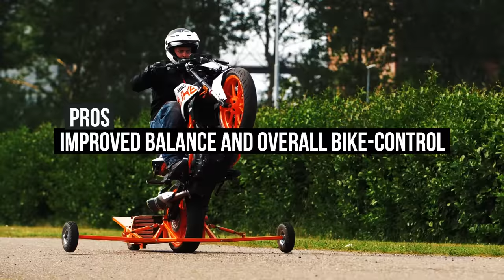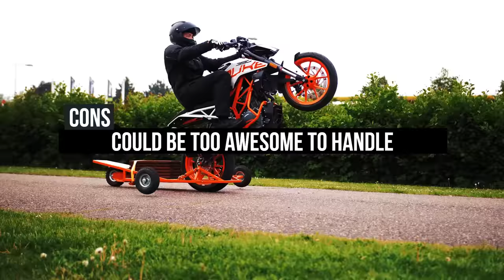HOW TO WHEELIE A BIG CC BIKE | RokON VLOG #108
How to wheelie a big cc bike - featuring KTM 1290 Super Duker R & KTM 1290 Super Adventure S. I tried to explain the whole learning process and stages as easy as possible. p.s.: Don't miss a Scorpion Exo giveaway!

RokON!